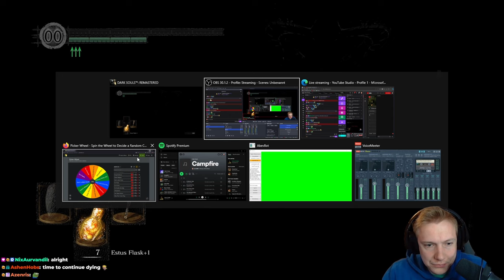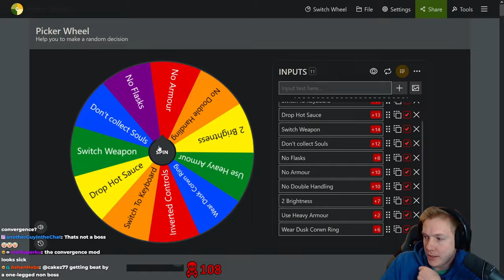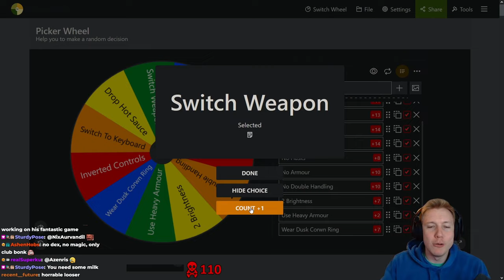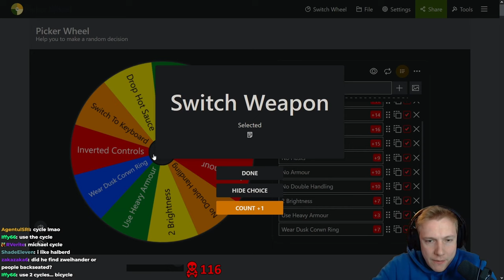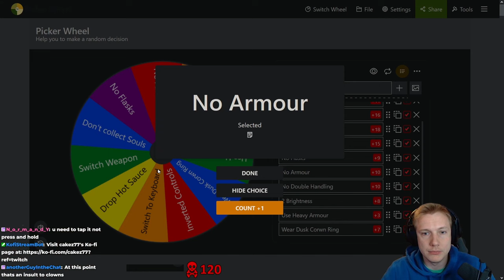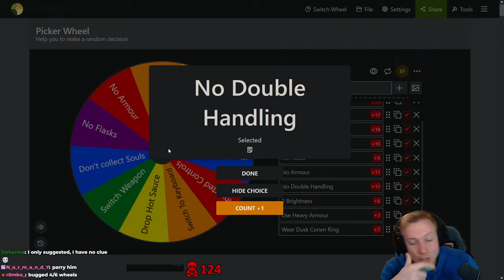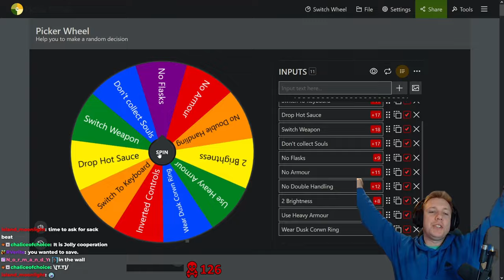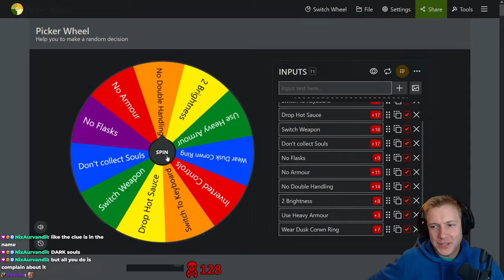This Guy Is Too OP! | #08 | First Time Dark Souls